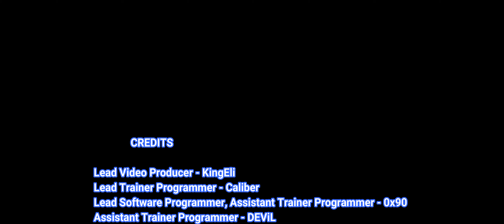METAL SLUG ATTACK RELOADED Trainer + 6 (Super AP & More)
Super AP
Unlimited Health Mega Damage
Fast Attack
Mega Medals
Mega MSP
Game Speed